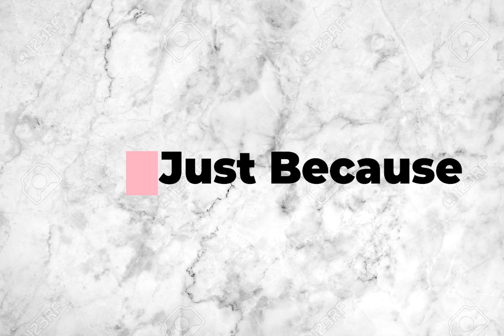Modesty Lookbook | Valentines Day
Valentine's Day is around the corner and I want to give you some modestly Inspired Vday Outfit Ideas.

No date... Then date yourself... And treat yourself to something nice!

Look Details
Look #1 Girls Brunch
Top: Thrifted
Jeans: Wal-Mart
Heels: Cato's
Bag: Thrifted

Look #2 Sweater Weather
Top: Catos
Jeans: Wal-Mart
Booties: Rue21
Bag: Victoria Secret

Look #3 Just Because
Dress: Rue21
Blazer: Thrifted
Clutch: Ross
Heels: Rue21

Look #4 Girls Night
Dress: Black Rue21
Skirt: Dress Rue21
Heels: Rue21
Clutch: Ross

Look #5 Date Night
Dress: Rue21
Heels: Rue21
Purse: Ralph Lauren

Look #6 Real Nights
Top: Wal-Mart
Headband: Wal-Mart
Tights: Wal-Mart
Face Mask: Wal-Mart